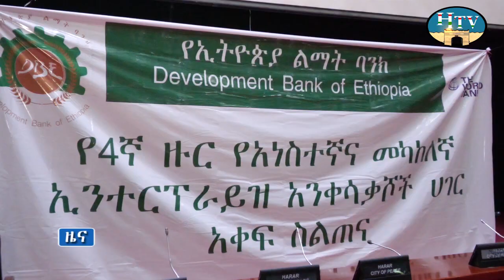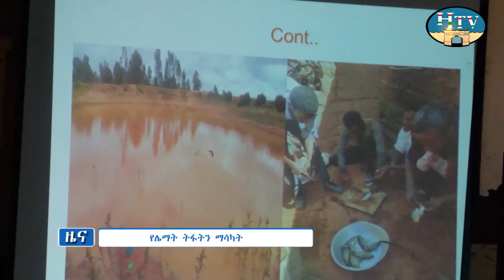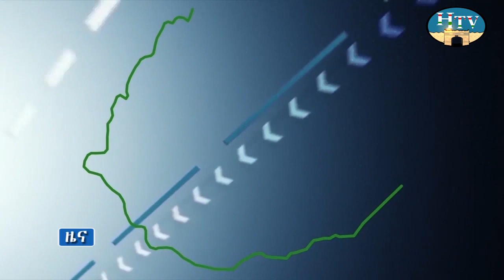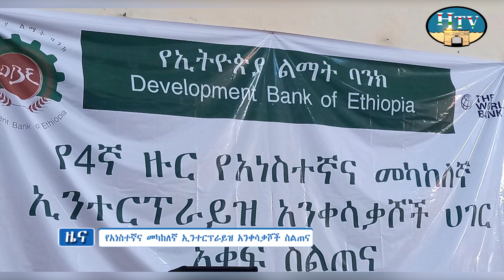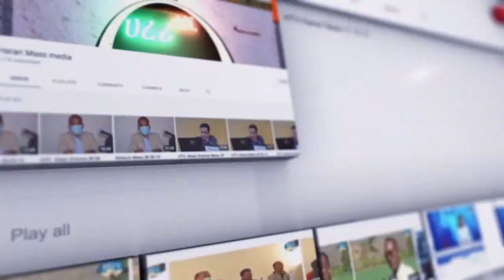ሀረሪ ቴሌቪዥን የአማርኛ ዜና .. ቀን 14/ 06 / 2015